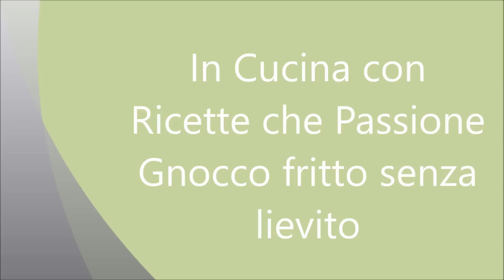Gnocco fritto senza lievito al rosmarino - Ricette che Passione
Gnocchi fritti senza lievito al rosmarino, pronti in pochi minuti, croccanti gonfi e golosissimi, perfetti per accompagnare l'aperitivo o l'antipasto. La foto ricetta